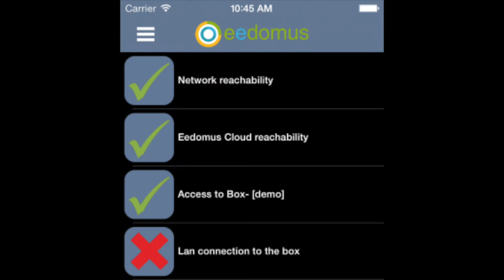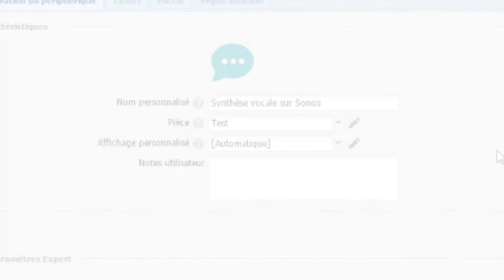eedomus explicado en menos de dos minutos